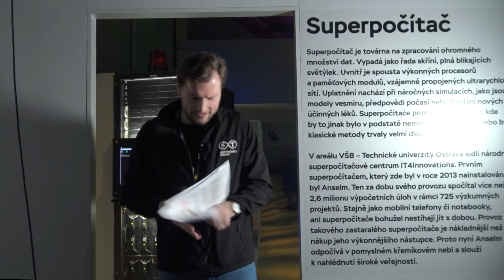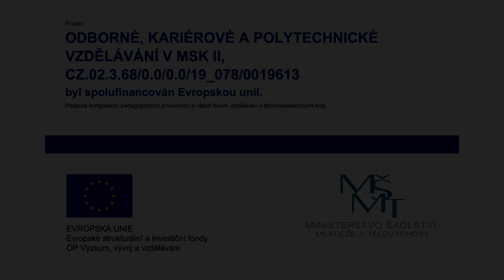Vzdělávací okénko ze Světa techniky: Vědecká etika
Dodržování zásad, pravidel a etického chování je důležitou součástí toho, jak být správným vědcem. Mezi ty, co obešli vědeckou etiku menším obloukem, ale patřili i takoví jako Galileo Galilei, Isaac Newton nebo J. G. Mendel se svým zahradníkem. A jak je to s etikou očkování? To vše si povíme v našem videu.

Video pro vás připravili Roman a Jirka z interaktivního technického muzea U6 za pomoci našeho technika Vojty. Video vzniklo v rámci projektu OKAP, který podporuje technické vzdělávání v Moravskoslezském kraji a je spolufinancován Evropskou unií.
Malý svět techniky U6 nabízí unikátní expozici zakomponovanou do srdce industriálního objektu VI. energetické ústředny v Dolních Vítkovicích. Skrze interaktivní exponáty můžete hravou formou odhalit tajemství technických vynálezů a probádat historii technického pokroku od průmyslové revoluce po současnost.